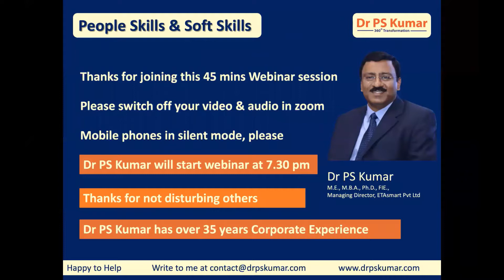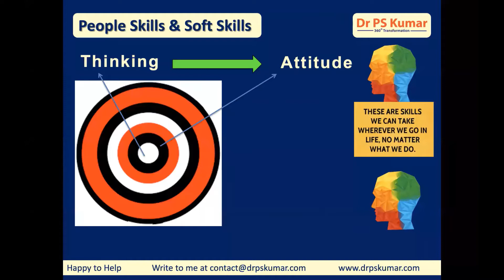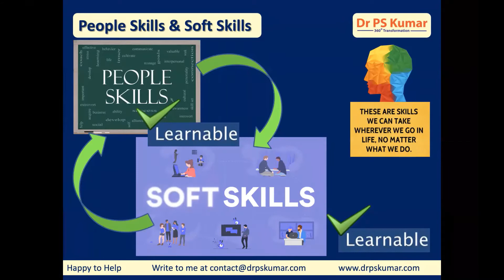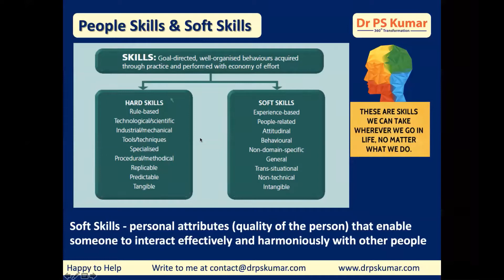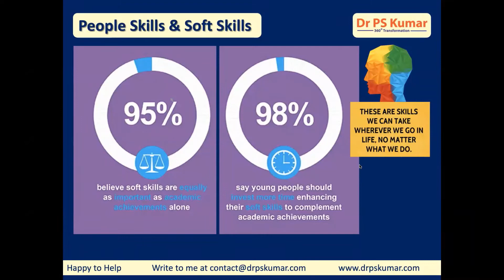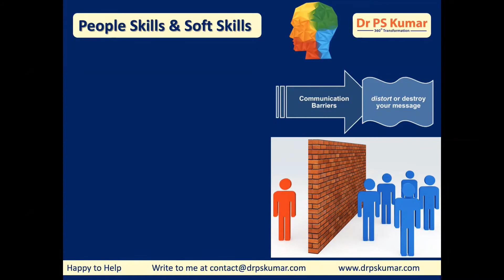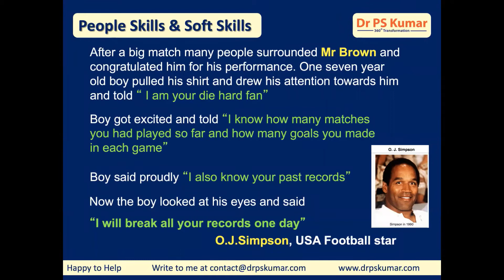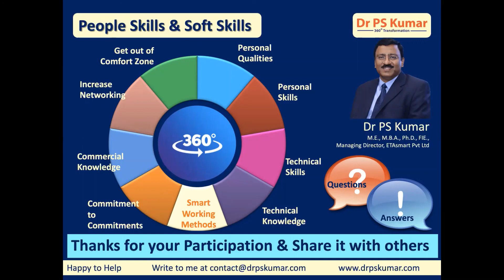Soft Skills Development - Dr PS Kumar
Personal Skills & Soft Skills are one and the same. In order to succeed in life you need important Soft Skills also. You can develop them by practicing only.